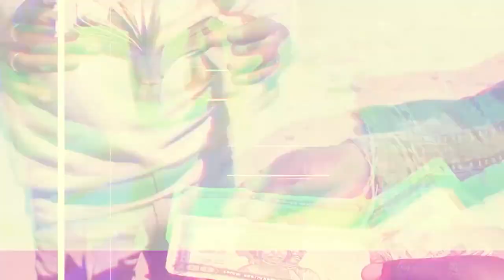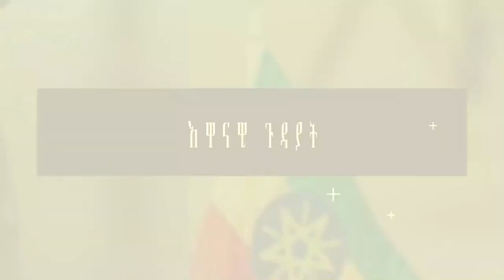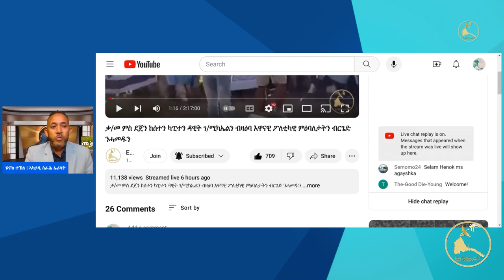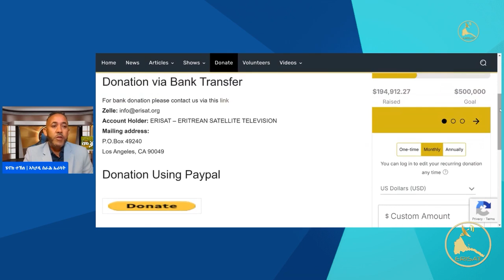ERISAT 2: ሕጽኖት ውልቀ መላኺ ኢሳያስን ኣቢዪን ተወዲኡስ ኣብ ምውናን ዓሰብ ምስሕሓብ ተበጺሑ